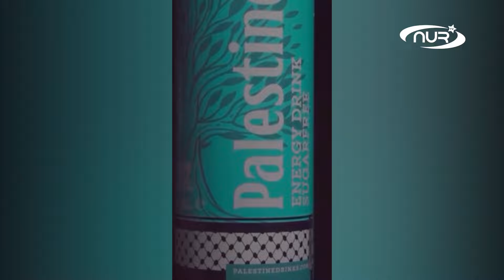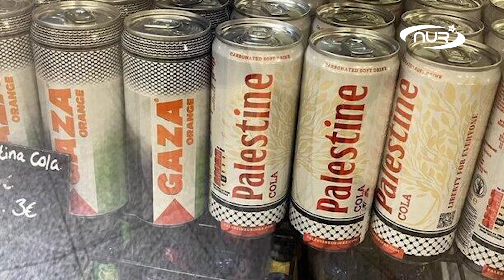Вместо колы -«Палестина»!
Рынок, рестораны, магазины и простые люди хотели альтернативы более крупным брендам